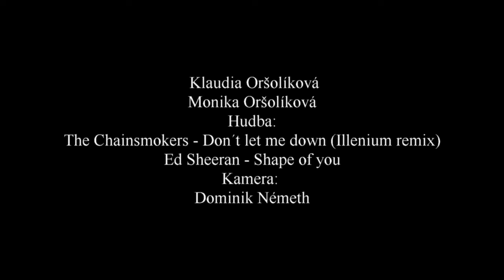D.N. Photos - Klaudi & Monika Promo video